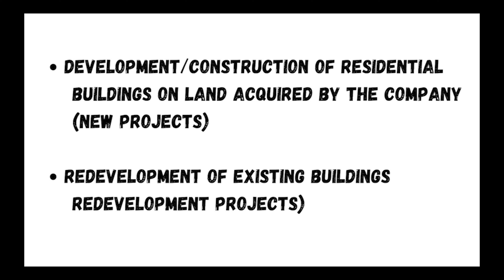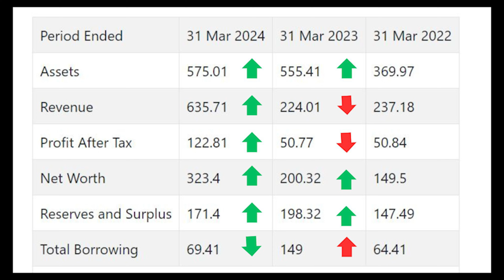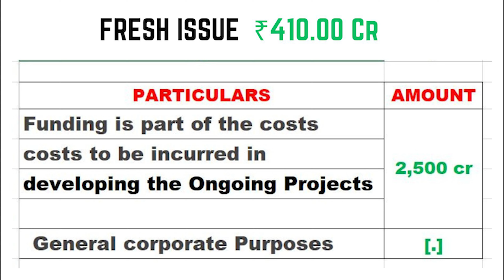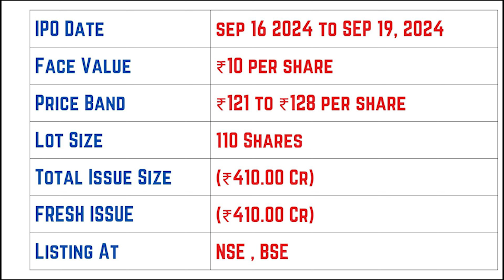Best Arkade Developers IPO Review in Tami -| Future Growth| Strong fundamentals| Listing Gain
Orient Technology IPO: Latest News and Updates for Investors

Avoid These IPO Mistakes with Arkade Developers IPO Review and Gain Big